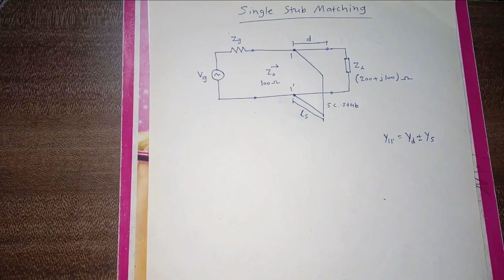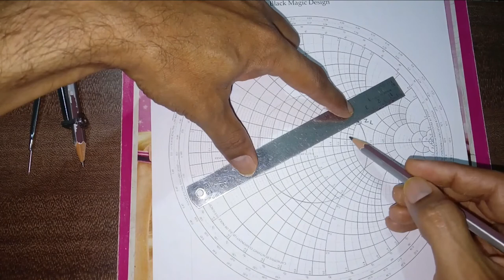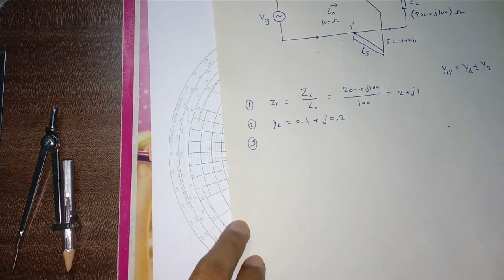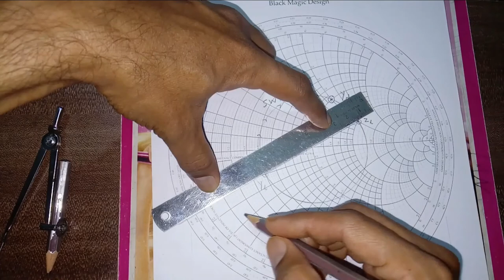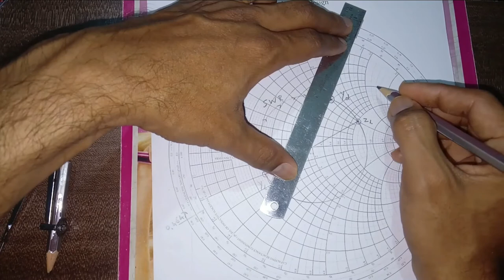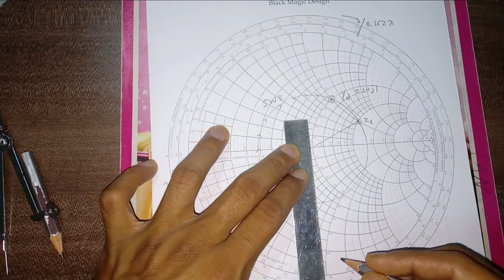Single Stub matching using Smith Chart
This technique is used for Impedance Matching in transmission line problems.

Connect on Instagram: techvidz_by_ad